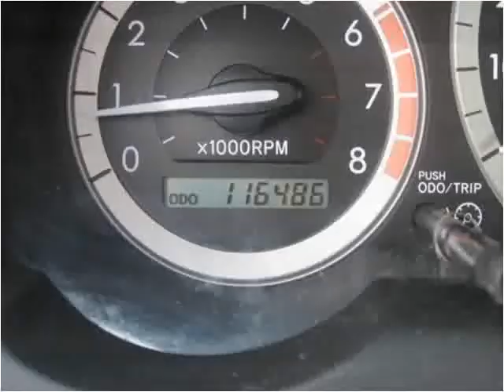2005 Toyota Sienna Used Cars Raleigh/Durham,Cary, Smithfield